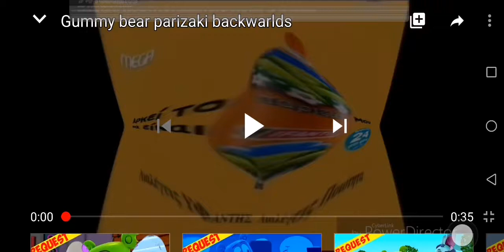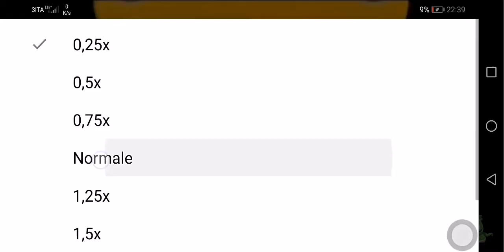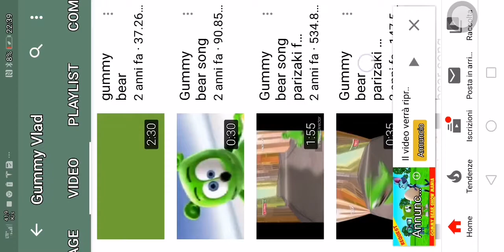Gummy bear parizaki ifantis fast slow